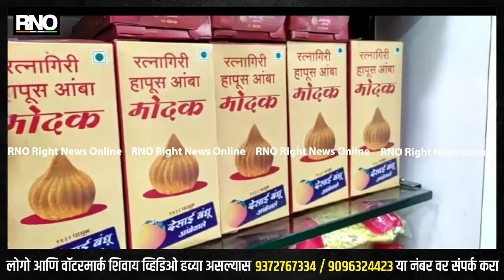MUMBAI | मिठाईने वाढवला बाप्पाच्या नैवेद्याचा गोडवा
लाडक्या बाप्पाचे उत्साहात आणि जल्लोषात आगमन झालेले आहे. आज गणेशोत्सवाचा दुसरा दिवस आहे आणि गणेश भक्तांमध्ये एक प्रकारची उत्साहऊर्जा आहे. आपल्या लाडक्या बाप्पाच्या नैवेद्यासाठी तऱ्हेतऱ्हेचे पदार्थ नैवेद्यासाठी अर्पण केले जातात.  गणपती बाप्पाचा आवडता नैवेद्य म्हणजे 'मोदक'. आपण घरी तर गव्हाचे तसेच उकडीचे मोदक बाप्पांसाठी नैवेद्य म्हणून ठेवतोच परंतु अनेकांची मिठाईला देखील पसंती असतेच. याच औचित्यावर मिठाईची दुकानं अगदीच नाना तऱ्हेच्या आकर्षक मोदकांनी सजलेली आहेत. यातच गणेश गल्ली येथील लाडूसम्राट या दुकानातील वेगवेगळ्या प्रकारचे मोदक ग्राहकांचे प्रमुख आकर्षण ठरत आहेत. पाव किलोपासून ते पाच किलोपर्यंत असे मोदक विक्रीसाठी उपलब्ध आहेत. आणि ग्राहक आवडीने ते खरेदी करत आहेत.

बाईट - लाडूसम्राट दुकानातील विक्रेता
बाईट - ग्राहक